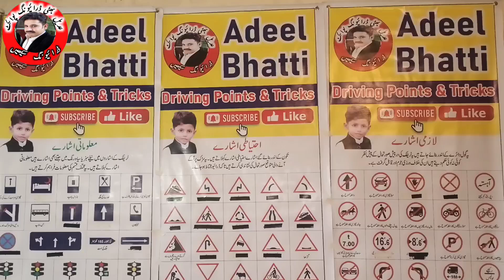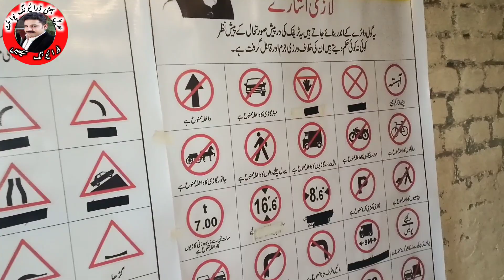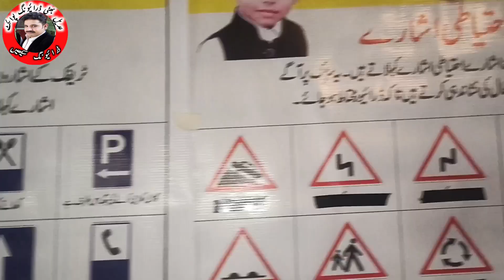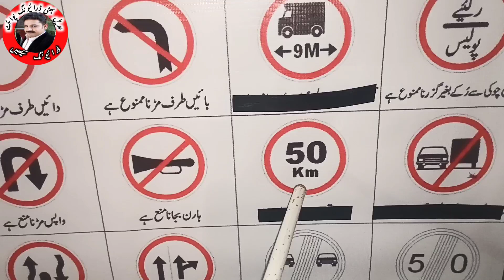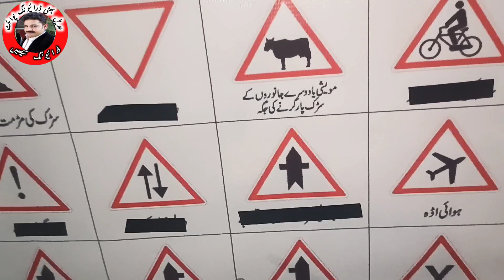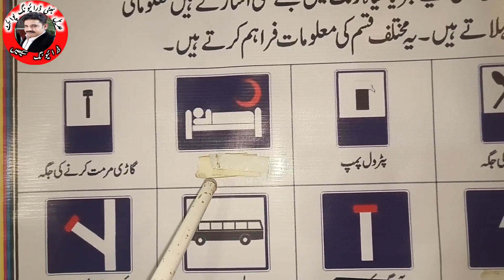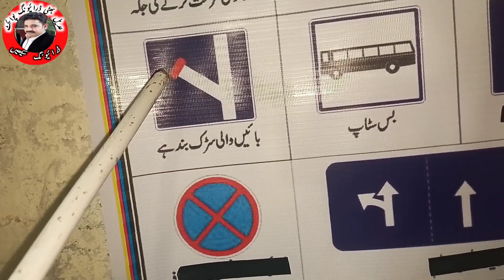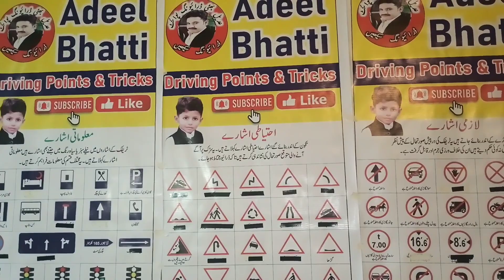What Is Regulatory, Warning, and Guide Signs | Online Driving Test Esing Urdu | Adeel Bhatti DPT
What Is Regulatory, Warning, and Guide signs | Information For Driving Esing Urdu Punjab Pakistan |Online Driving Test Esing Pass Out | Adeel Bhatti Driving Points Tricks